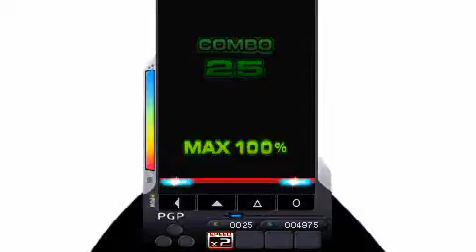DJ Max Oblivion